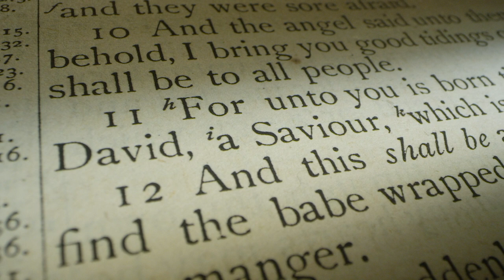"In the Presence of Peace; A 3G Experience" Rev. Carla Burnett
Sunday, September 13, 2020  Online Worship Experience
Worship with us each and every Sunday at 10:30 a.m.